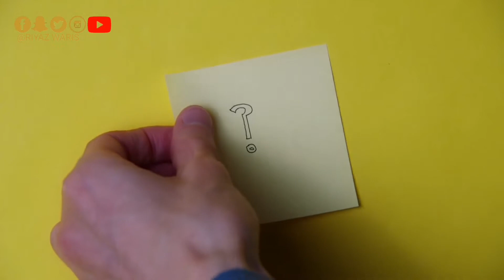मोबाइल की लत। Life Changing (Nomophobia) Powerful Motivational video By Riyaz Waris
Riyaz waris
Friend all my viewers,

See you in the next enigmatic and
scientific video full of knowledge.

सभी का शुक्रिया

insprational,
inspirational video,
inspirational speeches,
inspirational songs,
inspirational movies,
inspirational video in hindi,
inspirational songs telug
inspirational video in Urdu,
inspirational music,
inspirational stories,
inspirational whatsapp
status,
inspirational movies in
hindi,
life changing,
life changing motivational
life changing seminar by
sandeep maheshwari hd,
life changing movies,
life changing tips,
nomophobia,
nomophobia kya hai,
nomophobia in hindi,
nomophobia fnf,
nomophobia fact,
nomophobia in Urdu,
nomophobia treatment,
nomophobia symptoms,
xenophobia movie,
nomophobia short film,
nomophobia fear of blood,
nomophobia tech boss,
phone addiction,
phone addiction in india,
phone addiction in Urdu,
nomophobia motivation,
phone addiction film,
phone addiction app,
phone addiction se kaise
bache,
phone addiction se nuksan
motivation explain karo,
phone addiction animation,
phone addiction fit tuber,
phone addiction tamil,
phone addiction kaise dur rahe,
kya karen,
motivational,
motivational songs,
motivational songs hindi,
motivational songs Urdu,
motivational video,
motivational speech,
motivational speech in hindi,
motivatiornal status,
motivational movies in
hindi,
motivational,
motivational shayari,
मोबाइल की लत,
 मोबाइल की लत से छुटकारा कैसे पाएं,
 मोबाइल की लत कैसे छोड़े,
 मोबाइल की लत को कैसे छोड़े,
 मोबाइल की लत कैसे छुड़ाएं,